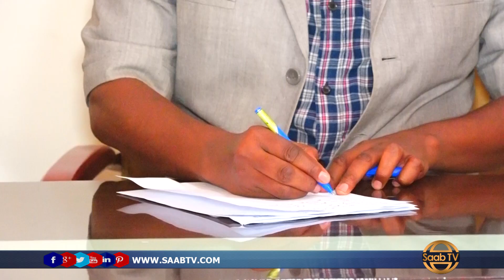Dawladda Hoose Ee Ceerigaabo Oo Fariin U Dirtay Bulshada